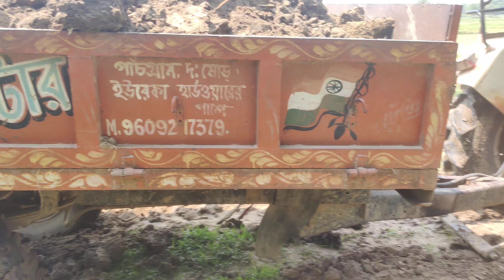swaraj tractor 855FE Trolley Performance in mud | tractor video